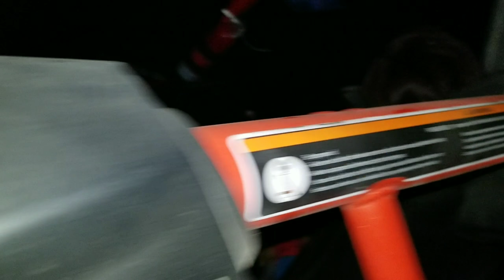💙Father's Day Weekend🏁🏜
The songs in this video are for entertainment only.  I do not own or claim to own the rights of these songs.